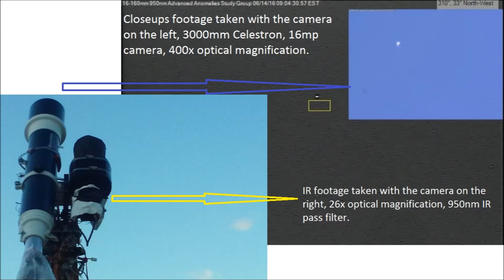Anomaly intense powerups 06/14/16 5:46pm EST.